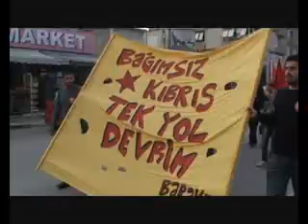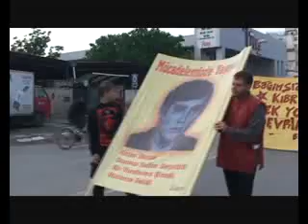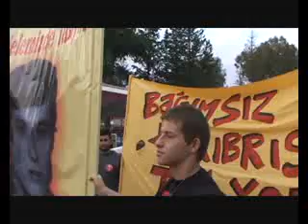Baraka Kültür Merkezi - 1 Mayıs 2010